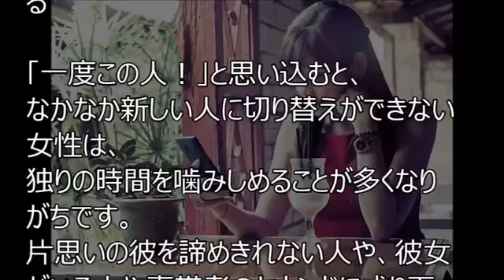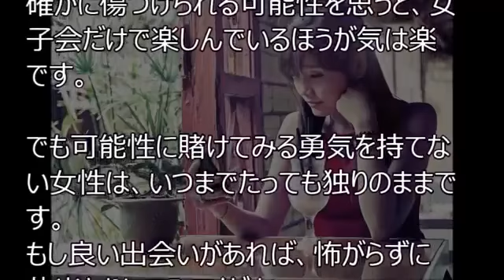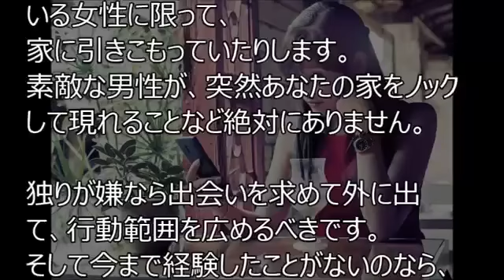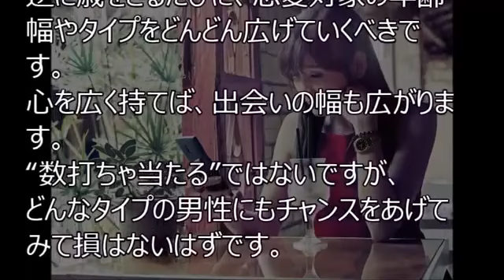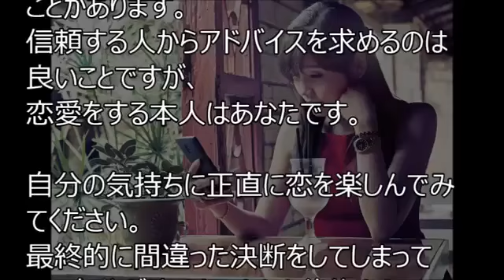アレもコレもダメ！独女が恋愛できない理由8つ 相互登録